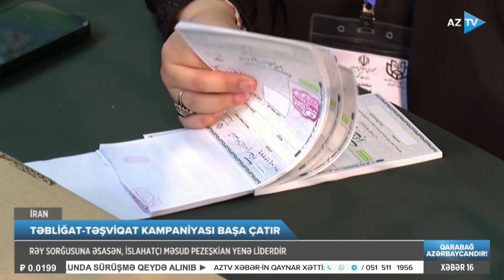İranda azərbaycanlı namizəd prezident ola bilər: sorğuda liderlik edir